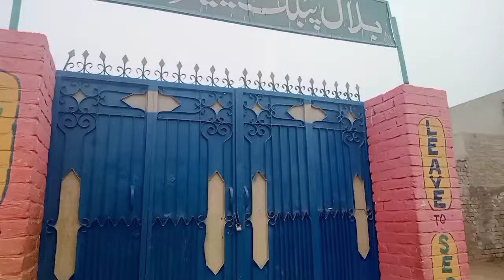Saman Zeeshan k Gaon a Gai 💕